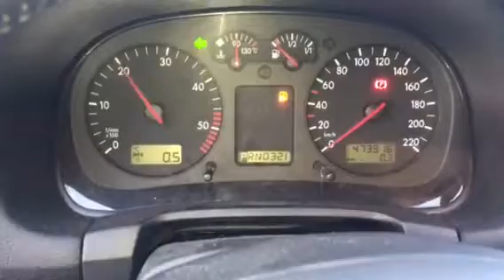V2445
Golf 4